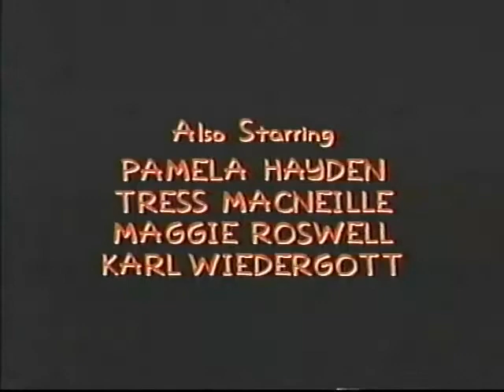vlc record 2020 04 25 13h53m54s Blank VHS Tape Feb 1999 Tape https archive org details feb1999t